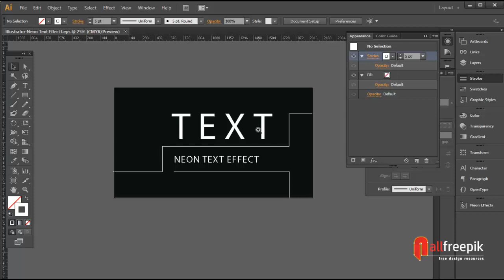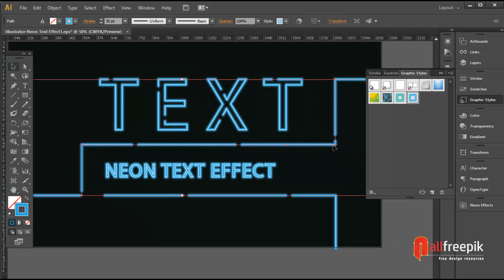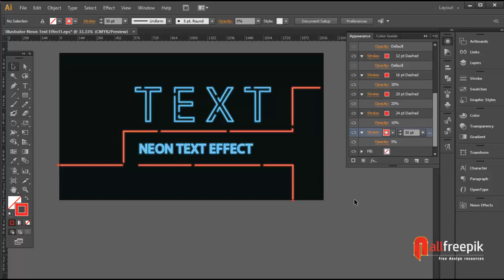Easy Neon Text Effect in Adobe Illustrator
How to create neon text effect in adobe illustrator? Just watch all the steps and follow to make an excellent neon text effect by using Adobe Illustrator software and  subscribe our channel to get new updated tutorials with notification as well.